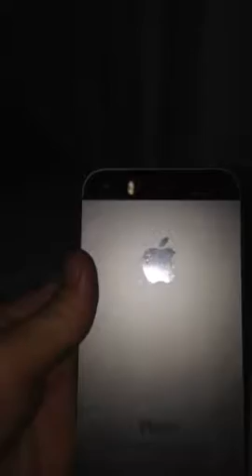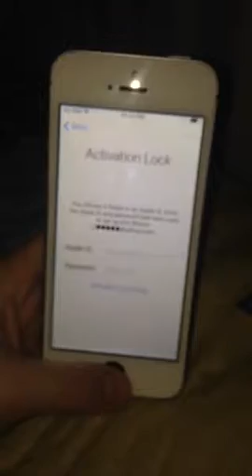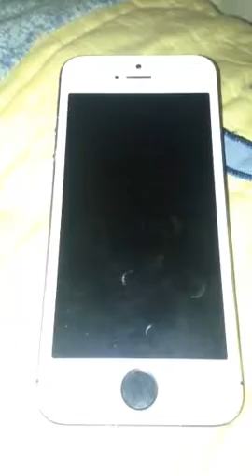A RARE iPhone 5S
It has a white screen, a black home button, and a space gray back.